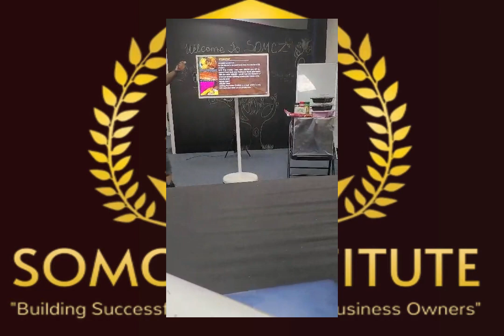Entrepreneur Bootcamp Final Presentation for an Investor